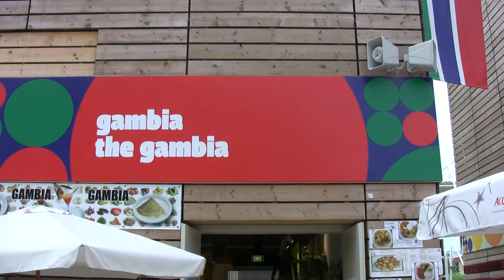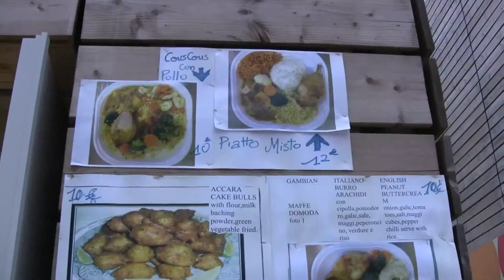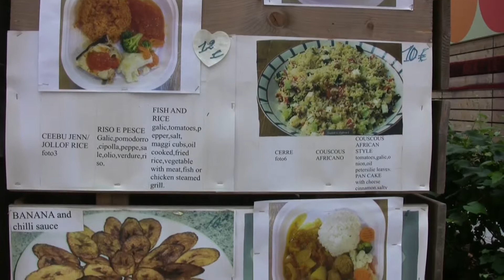Expo Milano 2015 - Cluster della Repubblica del Gambia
Per chi non l'ha visto.
Altri video dell'Expo nel mio canale.